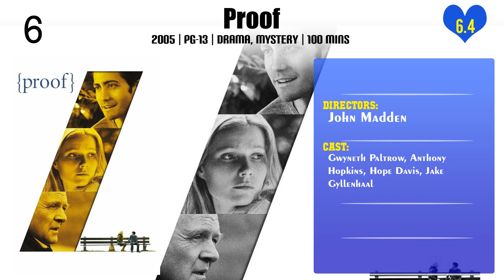John Madden | Top Movies by John Madden| Movies Directed by John Madden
Best Movies of John Madden

Find the list of top and best movies directed by John Madden
1.The Widowmaker
2.Golden Gate
3.Killshot
4.Captain Corelli's Mandolin
5.Ethan Frome
6.The Second Best Exotic Marigold Hotel
7.Proof
8.The Debt
9.Mrs Brown
10.The Best Exotic Marigold Hotel
11.Shakespeare in Love
12.Miss Sloane

Please Comment down your favorite movie of John Madden